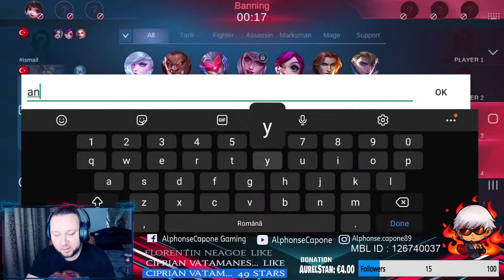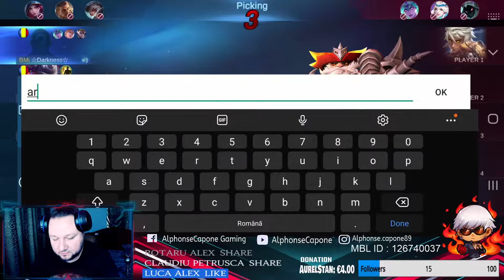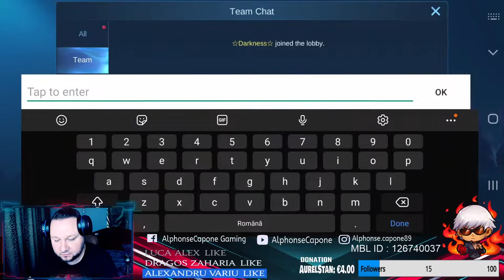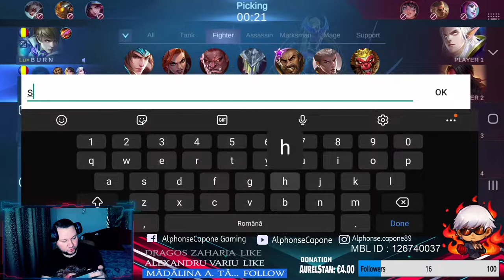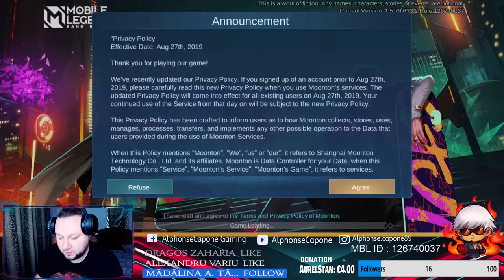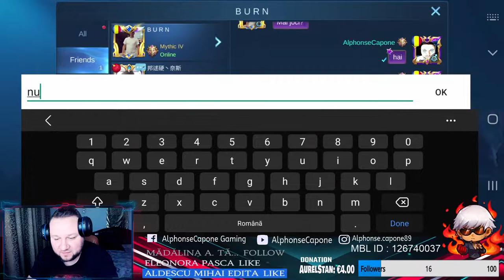🔴[EN/RO] | Kof release 22/05 | Mobile Legends: Bang Bang Live Stream | 05/21/2021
Welcome to my daily Mobile Legends stream! If you're enjoying at any point while watching feel free to subscribe to the channel & turn on notifications to stay up to date , 2k games Roger x Global top3 , Johnson 1k Games , Lunox 1k Games .

✉️ Wanna talk with me?
★ About me :
• 31 years old, love to play games especially MOBA games.
▸I'm from Romania (Craiova).
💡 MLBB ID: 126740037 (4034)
🎮 About me in MLBB :
• Playing from Season 2 (2017) Roger 2k games lunox 1k games Johnson 1k games iam Still Newbie :D  but thats reality we learn until we die xD
▸Highest Rank: 360 Stars
▸Favorite Role: Fighter
▸Favorite Hero: Roger
▸Favorite Skin: Roger cyborg werewolf
🔋 Phone: Samsung s10+
🔴 How do I stream? :
▸For mirroring: ApowerMirror
▸For streaming: OBS or StreamLabs OBS (Both are good)
🔴 Live Chat Rules :
▸Don't be toxic - 200 seconds timeout, scond time ban!
▸Any kind of promotion - 200 seconds timeout, scond time ban!
▸Don't spam - 200 seconds timeout, scond time ban!
❗️Allowed Languages: English and Romanian
▸I don't understend other languages so try to use one of these two or - 200 seconds timeout, scond time ban!